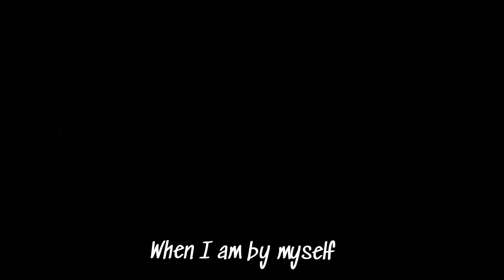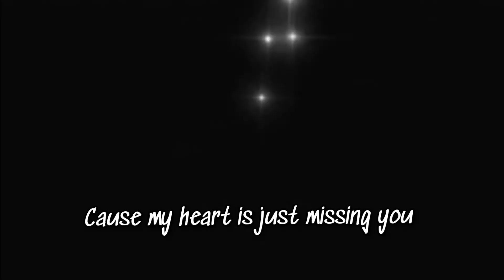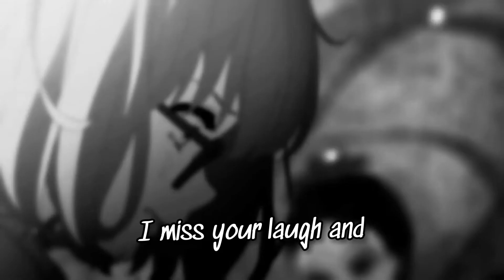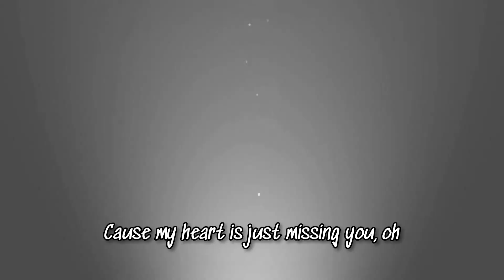Broken S m i l e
Song : Just missing you

F e e l  the  V i b e s !!
2k20🖤